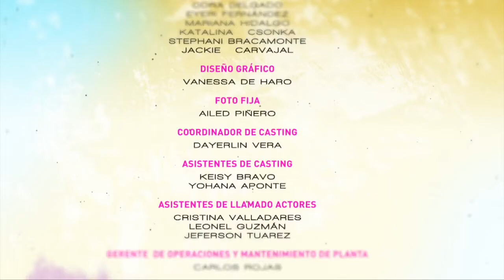Pele Selvagem (Em Português) | Capítulo 90 | Irene Esser y Carlos Felipe Álvarez | Telenovelas RCTV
Novela Pele Selvagem capitulo 90 dublado completo